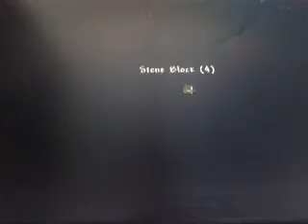Terraria part 2 goodie bag